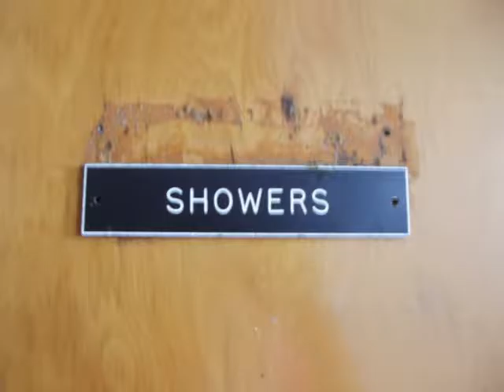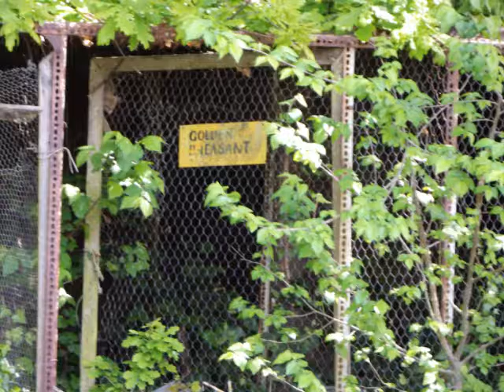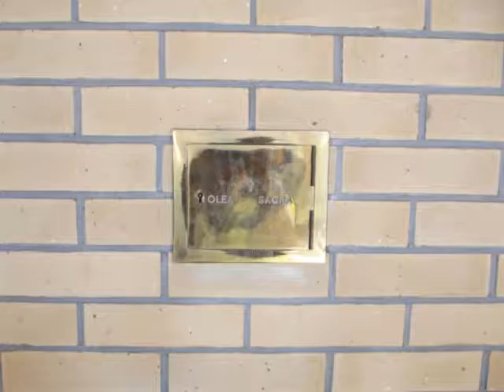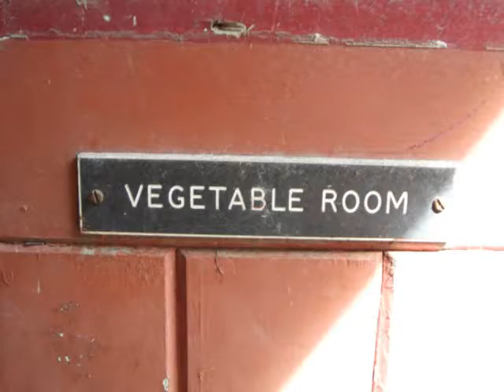Antonio Hall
Me singing to demonstrate the acoustics. Included are some old photos from my first tour back in 2011. There are a few bung notes, and some problems with the digital recording, but you can hear the amazing acoustics of this beautiful building.